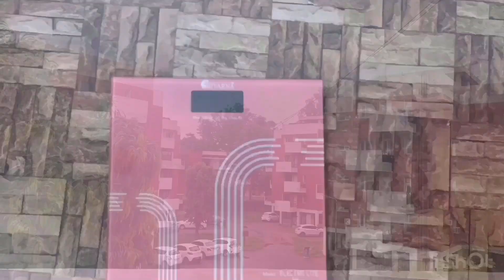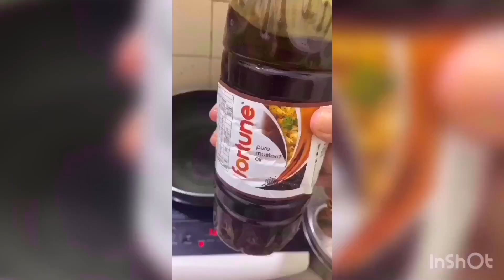Trying Intermittent Fasting For Weight Loss: Day- 2 / Recipes, Meal Plan |Nepali